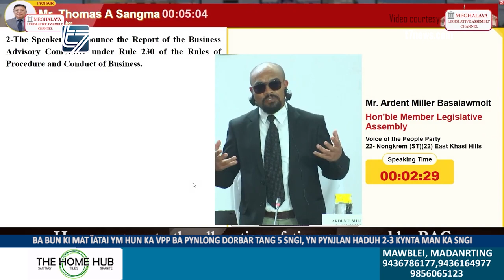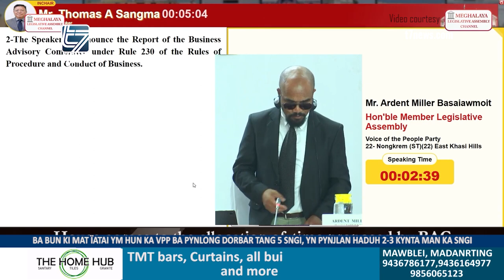BA BUN KI MAT ÏATAI YM HUN KA VPP BA PYNLONG DORBAR TANG 5 SNGI